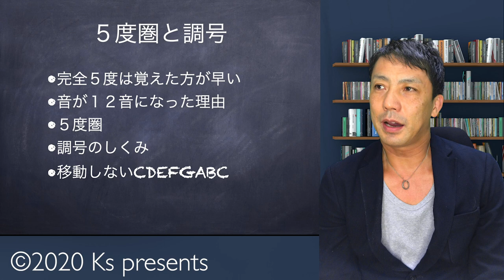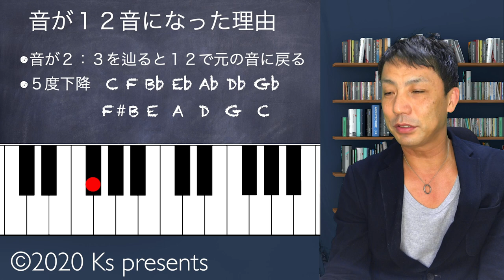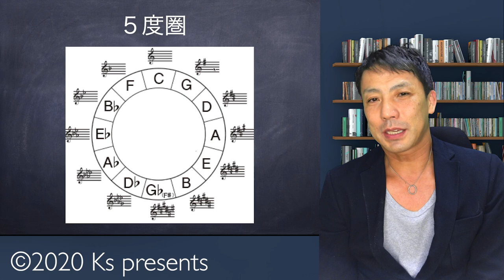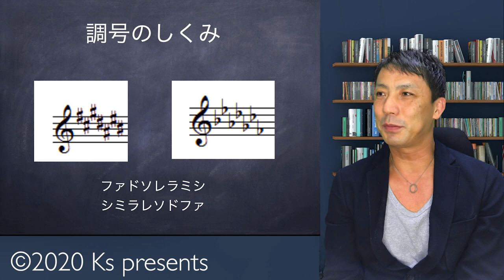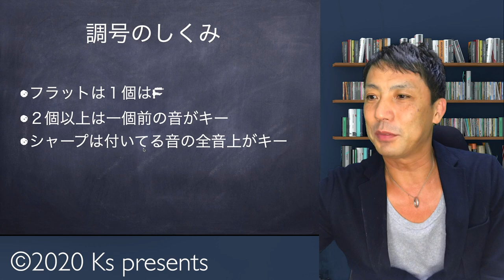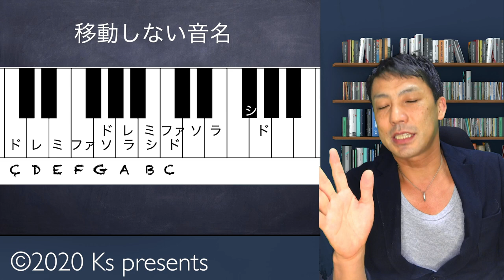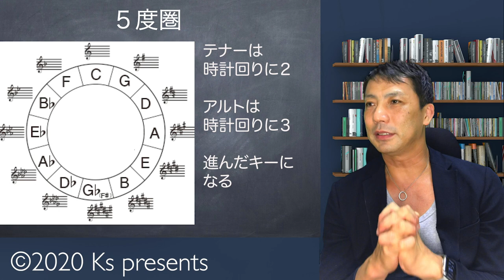【音楽理論02】５度圏と調号 circle of 5th and Key signature 音大入試の勉強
どうしてもジャズをやっていく上で
５度移動は欠かせません
これは覚えてしまった方が
絶対はやいので
仕組みを理解して
暗記してしまいましょう！
九九と一緒です

【音楽理論02】
５度圏と調号
circle of 5th and Key signature
音大入試の勉強